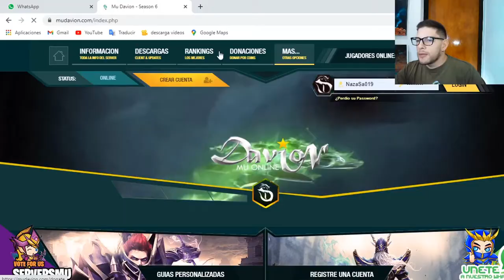Aprende a jugar Castle Siegue en Mu Online!!!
Hola chicos! Hoy les traigo un video tutorial para que aprendan a jugar Castle Siegue con un poquito de comedia dentro. Espero les guste y les sea de ayuda!